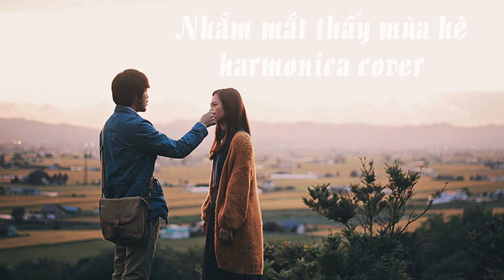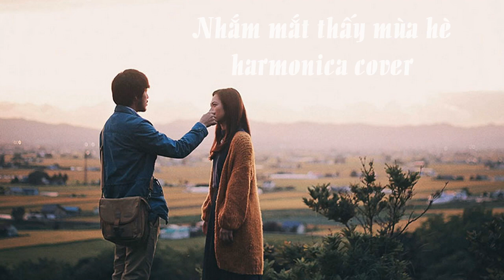Nhắm mắt thấy mùa hè (目を閉じれば夏が見える) - harmonica cover